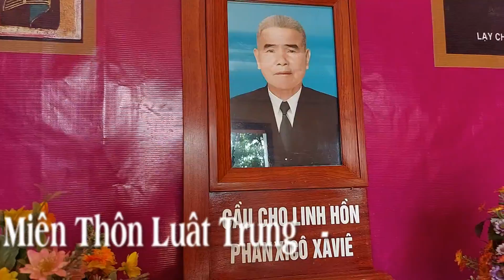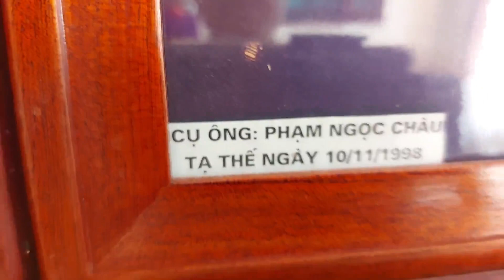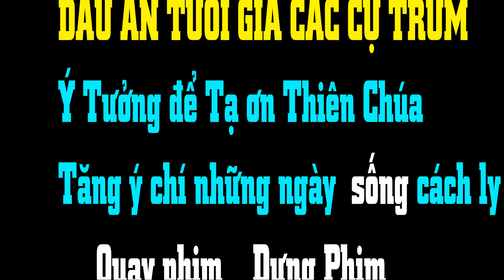GĐ CỤ TRÙM NHO -THÔN LUẬT TRUNG